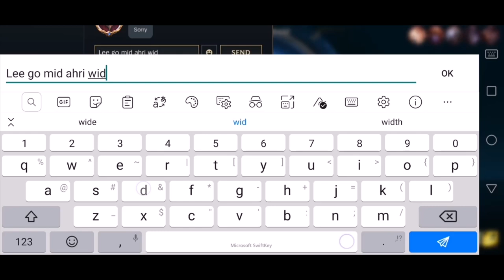League of Legends Wild Rift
Wild Rift LOL Seraphine (support) gets MVP, team fight is the key...